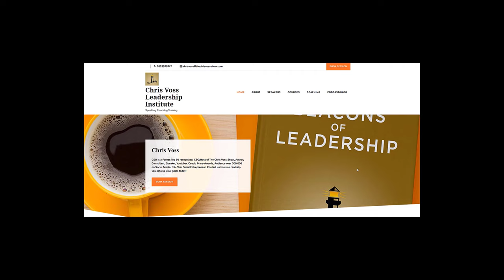A Terribly Serious Adventure: Philosophy and War at Oxford, 1900-1960 by Nikhil Krishnan